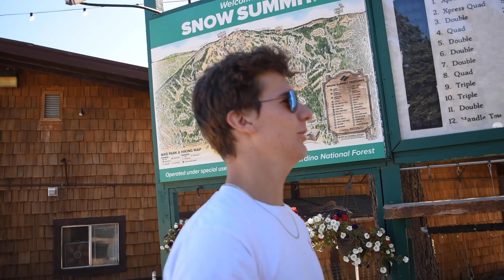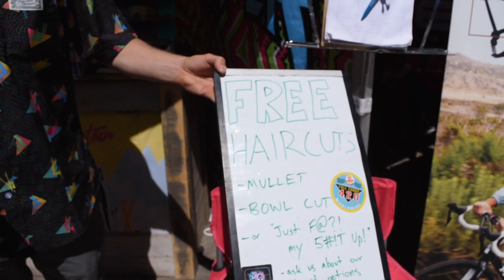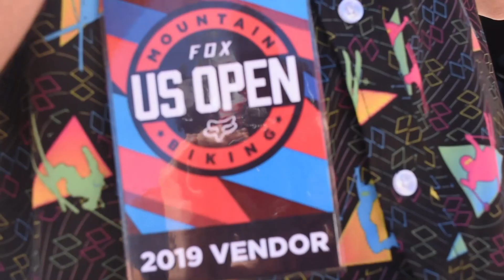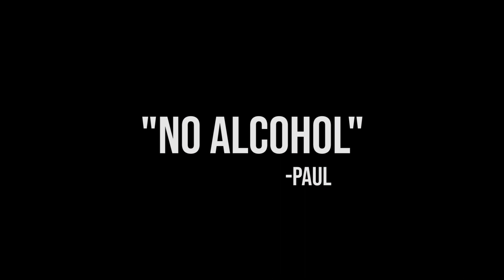LINE CHOICE WITH GREG MINNAAR AND DRINKING WITH PAUL THE PUNTER AT THE FOX US OPEN OF MTB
Join the shredophiles at the 2019 Fox US Open of MTB. This time we are joined by Greg Minnaar and Paul the Punter for a rowdy time.